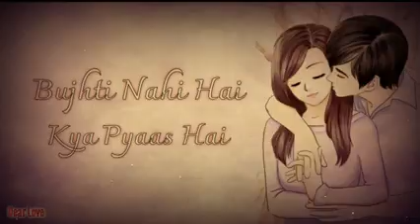3 May 2021